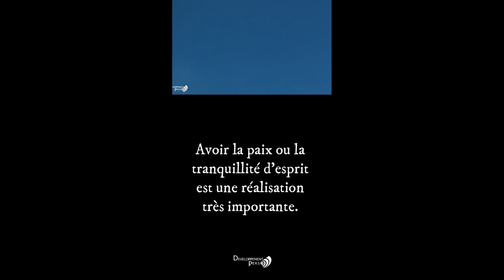Trouve la Paix Intérieure et Apaise ton Esprit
Découvrez dans cette vidéo les techniques éprouvées pour calmer le mental et atteindre l'équilibre émotionnel. La paix de l'esprit est à la portée de tous ; il suffit parfois de quelques petites astuces pour y parvenir. Rejoignez-nous pour un voyage vers une sérénité durable.